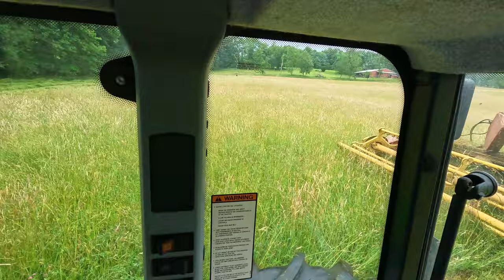Cutting, Tedding, Raking & Baling Hay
Baling a little first cut orchard grass hay. Complete process start to finish. New Holland 4030 Tractor, 499 New Holland Haybine, Minos Agri 554 Tedder, Tonutti TCR 10 Hay Rake, John Deere 430 Round Baler and Unknown Bale Wagon With a homemade quick hitch. Link to some funny videos of my Farm Mascots the Emus. They free range on most of the hay ground I have.